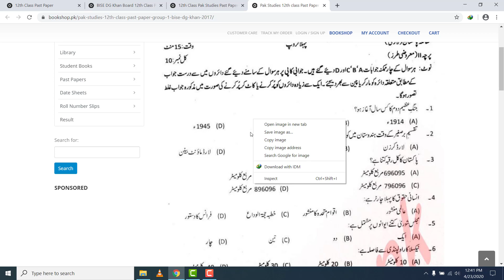12th Class Pak Studies Past Paper DG Khan Board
Here you can read online or download BISE DG Khan Board 12th Class Past Papers. Also, you can read online or download 12th class past paper of all boards.